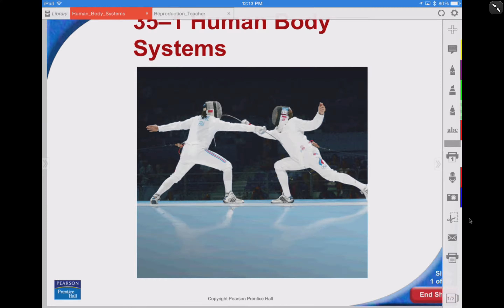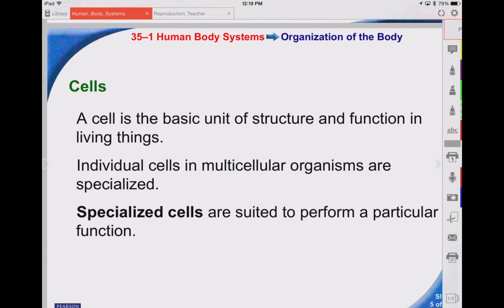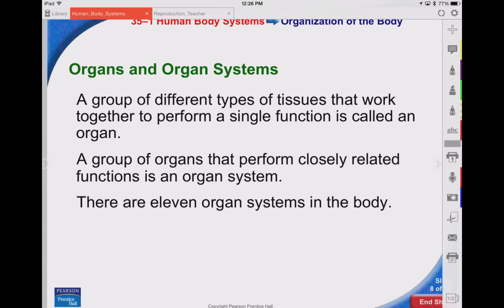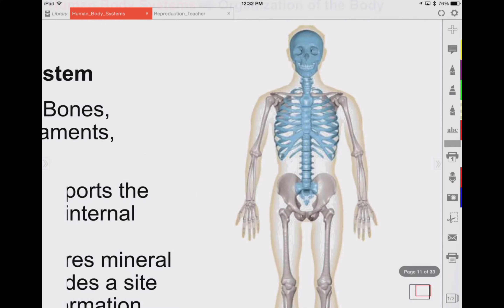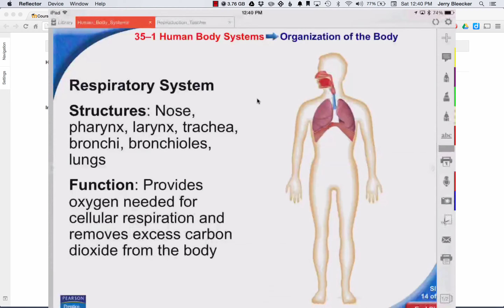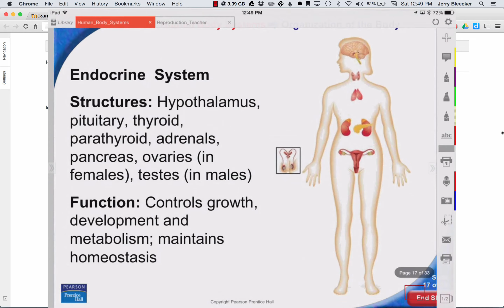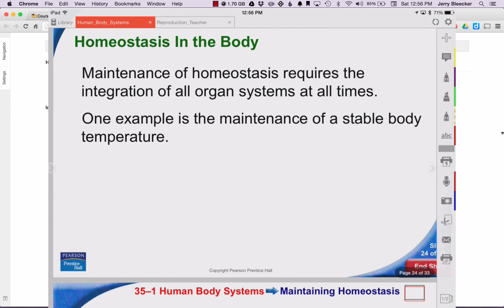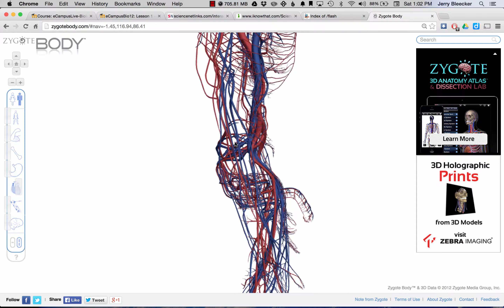Lesson 17 - Introduction to Body Systems